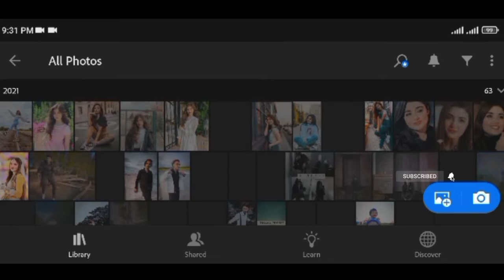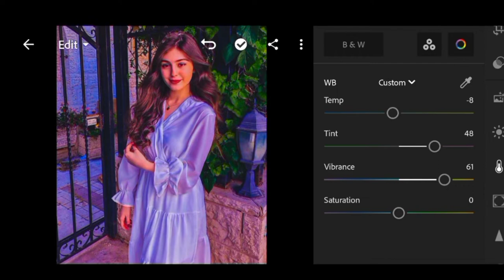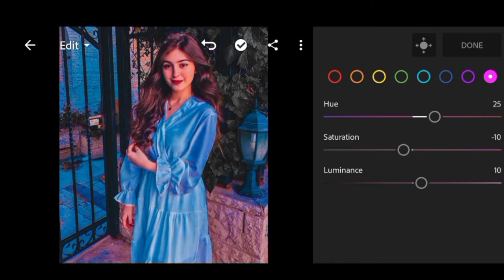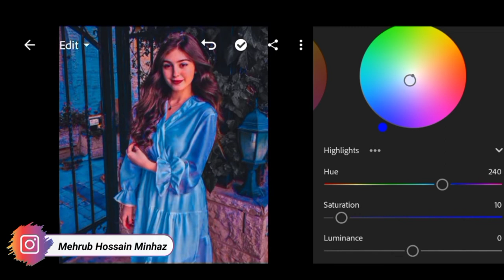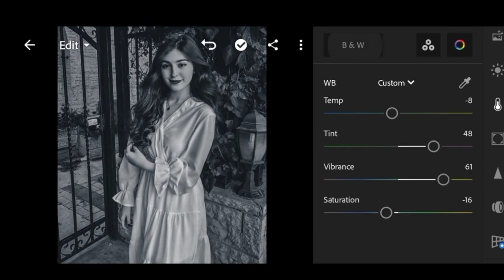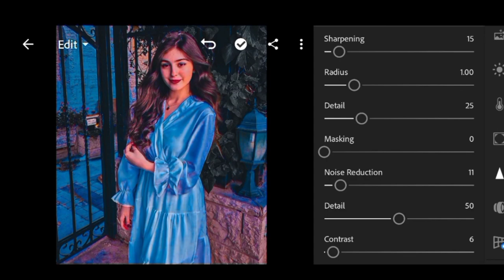Street Moody Blue - Lightroom mobile presets | Blue tone | Street Moody Blue presets tutorial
Street Moody Blue, Street Moody Blue Presets teturial, lightroom presets download free,  lightroom mobile presets, Blue tone